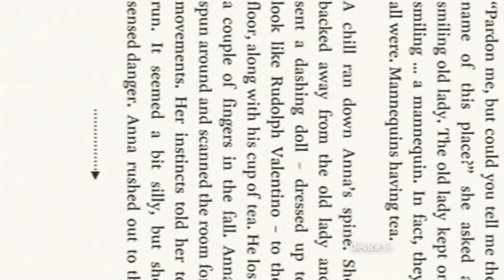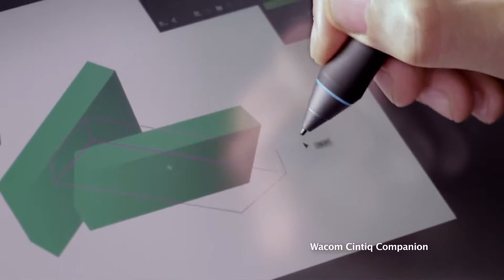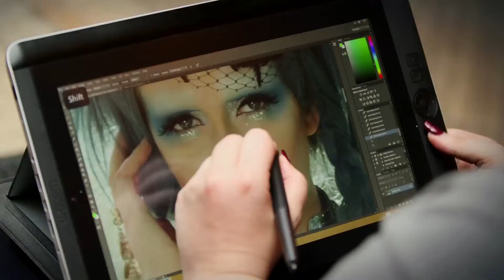Planet Of The Apps: S3 - Best Of POTA, Part 1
David, Adam and I take a look at some of our favourite Planet of the Apps moments from Season 3.